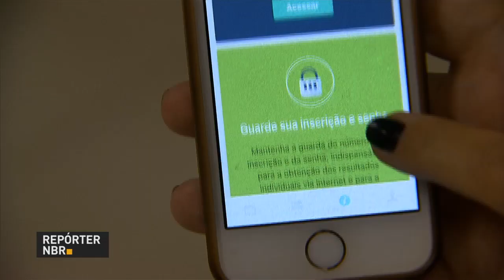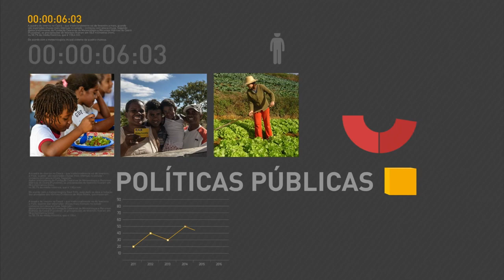Novos presidentes de instituições financeiras falam da retomada do crescimento da economia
REPÓRTER NBR 16H - 01.06.16:  Nesta quarta-feira (1°), o presidente em exercício Michel Temer deu posse a Maria Silvia Bastos Marques, no cargo de presidente do Banco Nacional de Desenvolvimento Econômico e Social (BNDES); Paulo Rogério Caffarelli, no cargo de presidente do Banco do Brasil; Gilberto Occhi, no cargo de presidente da Caixa Econômica Federal; Pedro Parente, no cargo de presidente da Petrobras; e Ernesto Lozardo, no cargo de presidente do Instituto de Pesquisa Econômica Aplicada (IPEA). Na cerimônia de posse dos novos presidentes das instituições, o presidente em exercício, Michel Temer, garantiu que as áreas de saúde e educação não serão prejudicadas pelo ajuste das contas públicas. E ainda: O Produto Interno Bruto (PIB) do primeiro trimestre deste ano caiu 0,3% em relação ao último trimestre do ano passado. A soma chega a R$ 1,47 trilhões. Os  novos presidentes da Caixa Econômica Federal, do Ipea e da Petrobras comentaram o papel dessas instituições na retomada do crescimento do país.